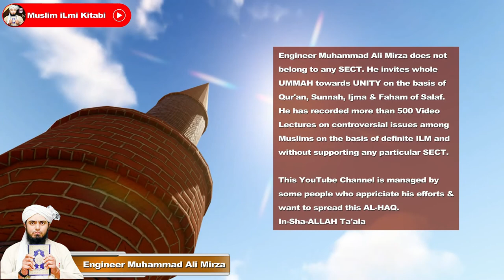ILMI o Tahqeeqi MAJLIS Me Dawat e Aam with Engineer Muhammad Ali Mirza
Ilmi o Tahqeeqi Majlis mein Aam Dawat, Jhelum Academy ka Address and Timing, Engineer Muhammad Ali Mirza ki WhatsApp Team ke Numbers, Freedom of Social Media ?

Engineer Muhammad Ali Mirza does not to any SECT. He Invites whole UMMAH towars UNITY on the basis of Qur'an, Sunnah, Ijma & Faham of Salaf.